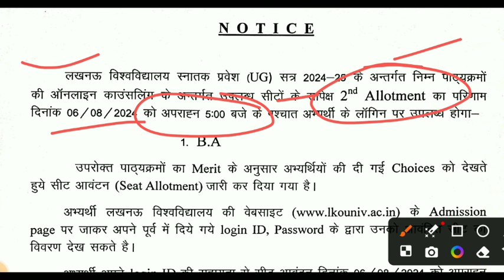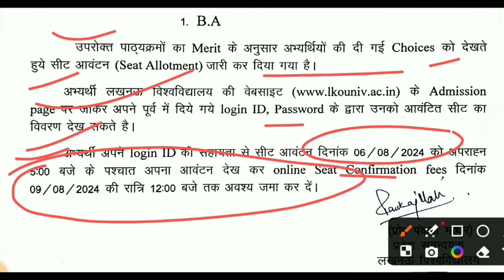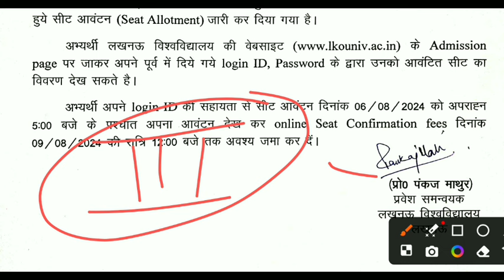Lucknow University BA 2nd Allotment Result Out ✅ | कब आयेगा Document Verification Date ? | Exam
नमस्कार
⦿  E-notes/Practice Set
                       👇 Our Vision 👇
  "Best Quality Education In Lowest Cost"

Lucknow University entrance exam 2024Lucknow University BA nep choice filling kaise karen
how to do choice fillling for Lucknow University be nep
Lu entrance exam 2024 college choice filling kaise kare
Lucknow University BA nep counselling step by step process
Lucknow University complete BA nep counselling process
Lucknow University BA counselling process step by step
Lucknow University choice filling step by step Lucknow University entrance exam 2024
Lucknow University admission procedure 2024
Lucknow University admission process 2024 choice filling
Lucknow University choice Filling
Lucknow University BA ke liye choice fillling kaise karen